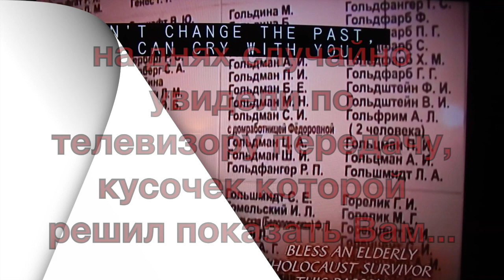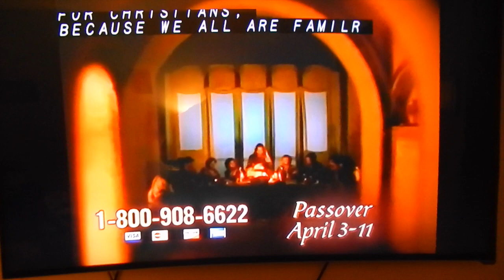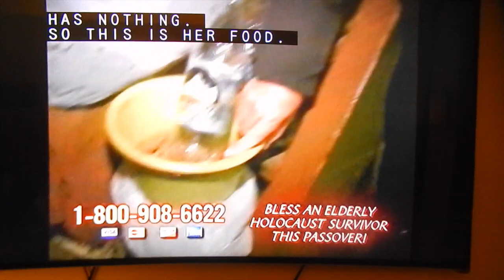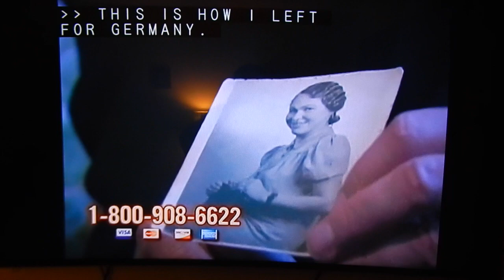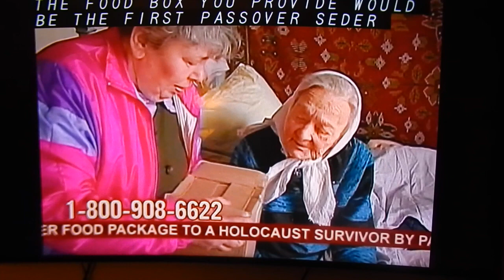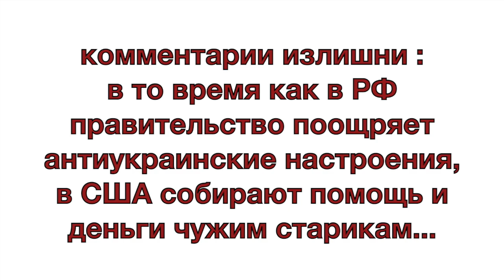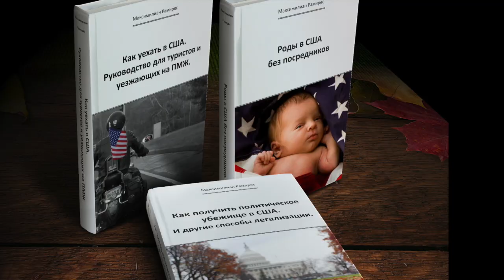Как в США помогают старикам живущим в Украине